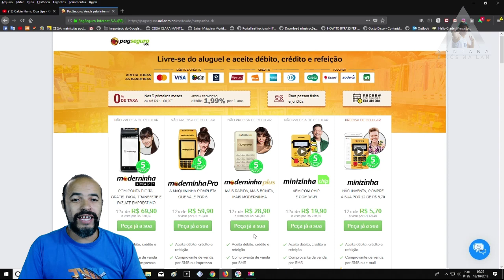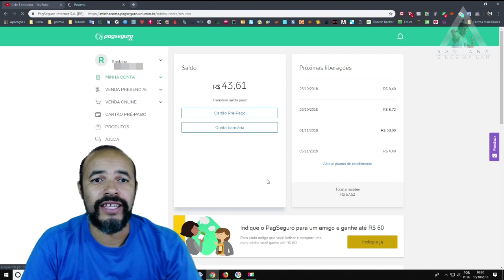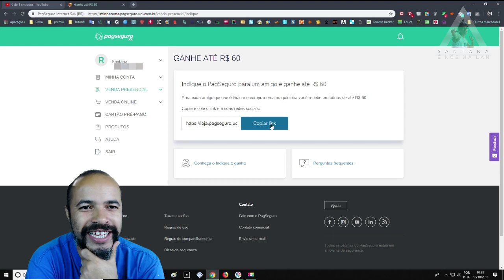PagSeguro Seja Remunerado por Indicação